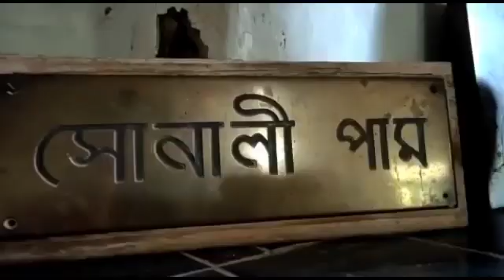Assamese News sonari